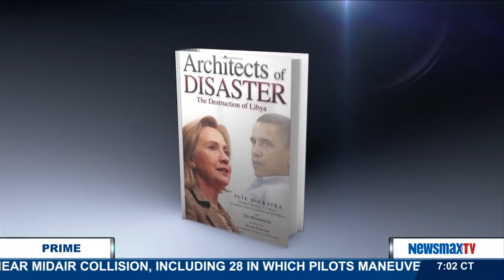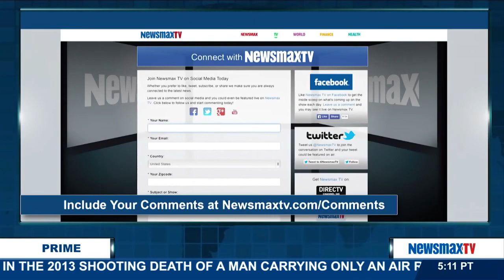Newmsax Prime | Fred Fleitz & Pete Hoekstra - Security regulations could have stopped the attackers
Former CIA analyst, Fred Fleitz, joins former chairman of the House Intelligence Committee, Pete Hoekstra, to discuss the comments from a former Department of Homeland Security employee who said security regulations invalidated by the Obama administration could have stopped the California attackers. They also talk about the new poll that show Americans are as concerned about terror attacks now as they were immediately after 9/11 . They also discuss what the administration and Congress have to do to reassure and protect the American people.